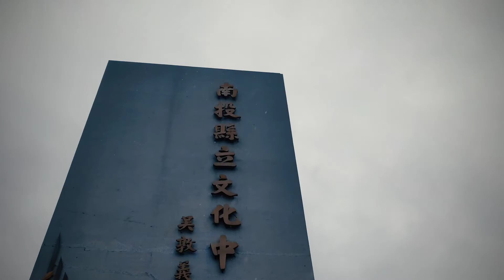H.-H. Ginzel - Asiatour 2019 - Day 6 (Review)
ASIATour 2019
6th Day - CHIAYI, Taiwan

Arcis Cello Quartett
GinzelDuello

Daily Review from the Asia Concerttour 2019 of the two Munich-Bavarian exquisite Cello-Ensembles! Check out some more Reviews, Concert Videos and much more!

© Hans-Henning Ginzel/GinzelDuello/ArcisCelloQuartett - 2019

MUSIC: For this trailer / teaser we used music from a freely accessible music library without commercial interests. We have no rights from the used music. It is our concern to create dynamic short videos of our tours by using different music from colleagues. If third parties feel hurt about the content of our videos, we will delete the videos, after short conversation, as soon as possible. We thank you for your understanding.